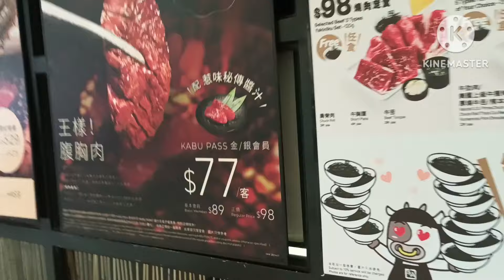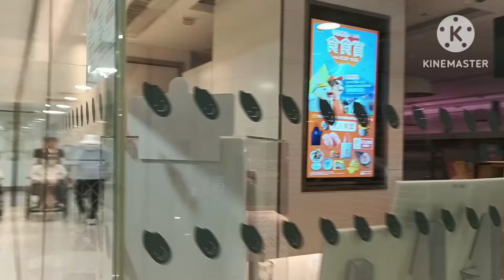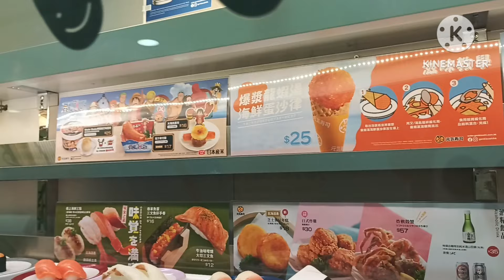Everyday Routine //TESYANG77